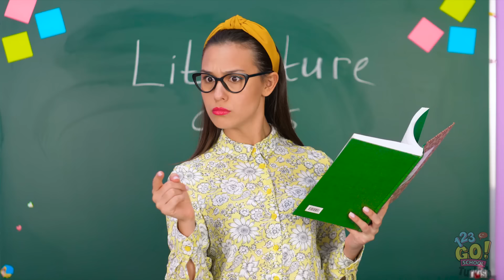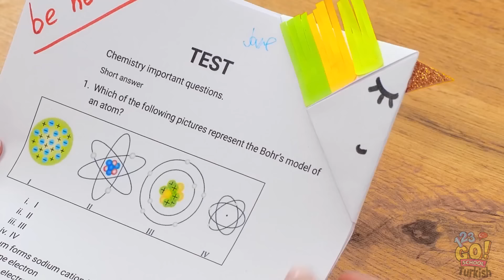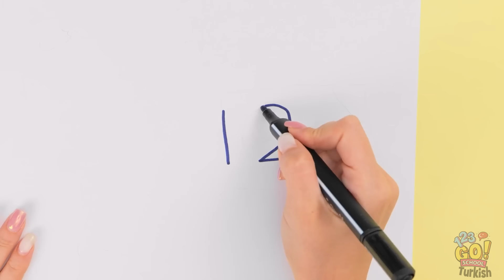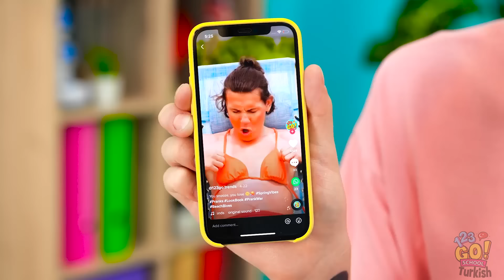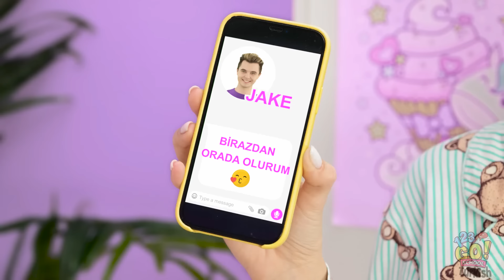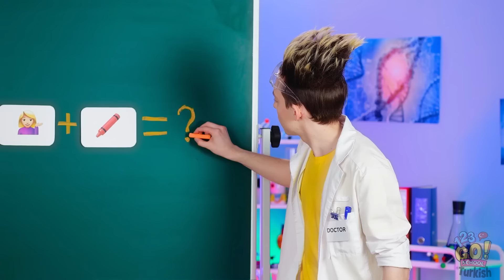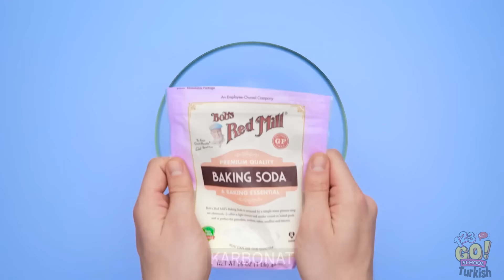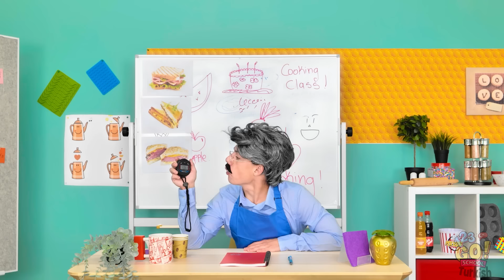GÖKKUŞAĞI EL İŞLERİ || Güzellik Fikirleri ve Kıyafetler! Tek Boynuzlu At İnsan Olsaydı 123GO! SCHOOL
En çok hangi fikri beğendiniz? Yorumlar kısmında bize söyleyin!

BEĞEN butonuna basmayı, bu videoyu arkadaşlarınızla paylaşmayı ve daha fazla havalı video için 123 GO!